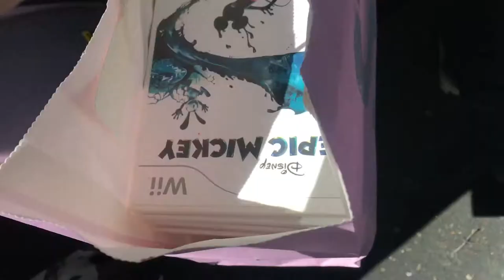TRADING IN 15 OLD GAMES TO BUY FUNKO POPS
Hope you enjoy this video! Make sure if you have any old games that you don't want to go to gamester and turn them in for some funko pops! Never know what they are worth! (: